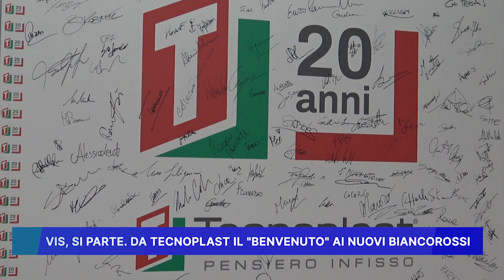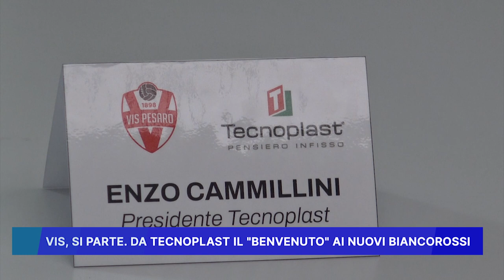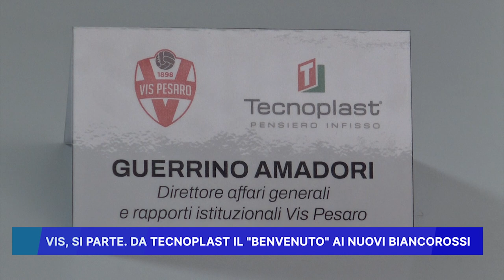VIS SI PARTE DA TECNOPLAST, IL BENVENUTO AI NUOVI BIANCOROSSI